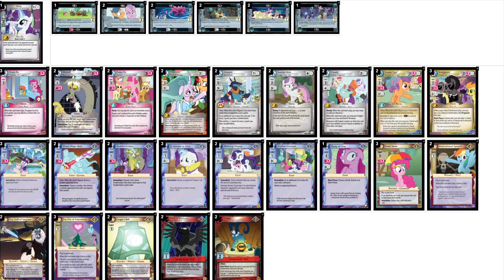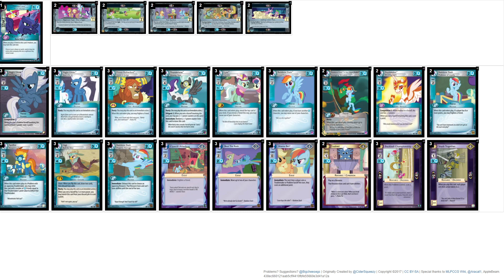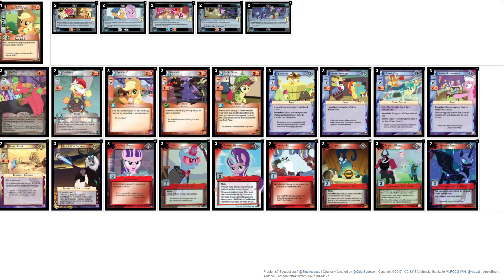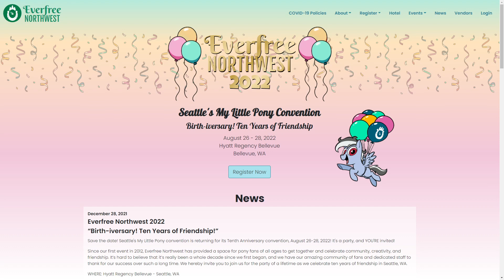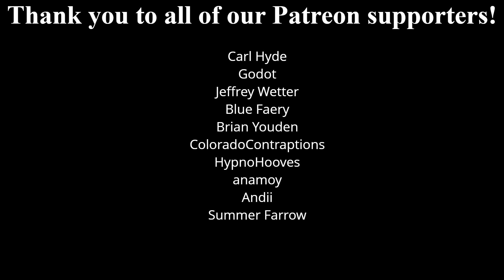BABSCon 2022 Recap